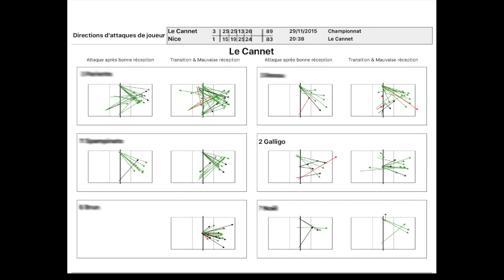Jade GALLIGO * Recruiting Video * Volleyball * Fall 2020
My name is Jade and I play volleyball as a Middle Blocker.
I would like to go in an American University studying communication as a student athlete.
TOEFL Score : end of November
SAT Score : beginning of December

My favorites school disciplines : sciences, English, Italian and of course sport
I also practice sport like : swimming, handball, ski and badminton
I like to read : SF books (Divergent or Hunger Games) and true stories
Favorite dish : carbonara pasta and lasagna
Favorite artist : Shawn MENDES
I traveled in : Canada, Australia, New-Zealand, French Polynesia, United Kingdom, French West Indies, Morocco, Tunisia and Italy

RITUALS AND LUCK : I have lots. My lucky shoes and socks, before a rally I touch my hair and before a defense, I wipe my shoes, wipe my hands on my shorts and touch the ground.
WHAT I LIKE TO PLAY : My favorites actions are attacks, digs and defenses.
MY FAVORITES SPORTSMEN : I like Jenia Grebennikov, Earvin Ngapeth, Micah Christenson et Benjamin Patch.
BEST MEMORY : when I won the Under 17 French national cup in 2019
FAVORITE SPORT EVENT : 2019 VNL in Cannes (France) where I met the American volleyball team

QUALITIES : I'm a good listener, I play to win, I always laugh with my friends.
DEFAULT : I like Nutella
WHAT MY FRIENDS SAY ABOUT ME : I'm funny, Intelligent, passioned by my sport and devoted to it because I organize my schedule by my training and my matches.
GOALS IN THE US : To improve my English and my level of volleyball, but also studying communication.  Go back to France with a new experience, a lot of memories and especially develop on maturity and my responsibilities.

AWARDS & HONORS
2018/2019
• 1st French National Cup (Under 17)
• 2nd Regional championship (Pre-National)
• 2nd Regional scholar championship (UNSS Under 17)
2017/2018
• 7th Regional championship (Pre-National)
• 7th National scholar championship (UNSS Under 17)
• 4th National championship with regional selections (maxi volleyades Under 17)
• Istres international camp
2016/2017
• 8th French national cup (Under 15)
• 5th French national cup (Under 17)
• 8th National championship with regional selections (volleyades Under 15)
• 1st Regional championship (Under 17)
• 5th TIC of Rixheim (Under 15)
• Istres international camp
• Jesolo (Italy) international camp
2015/2016
• 1st Local championship (Under 15)
• 3rd Regional championship (Under 15)
• 3rd Regional scholar championship (UNSS Under 15)
• 7th TIC of Rixheim (Under 15)
• Istres international camp
2014/2015
• 2nd Local championship (Under 13)
• 4th Regional championship (Under 13)
• Istres international camp